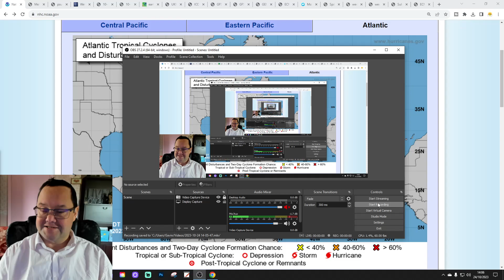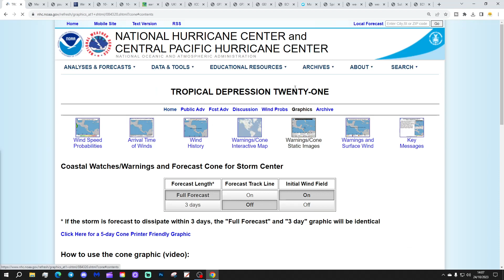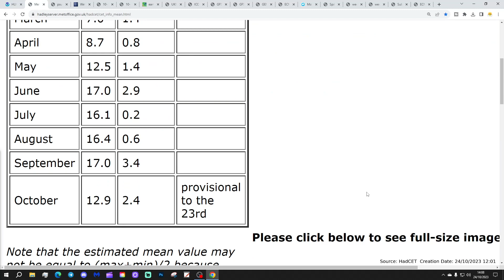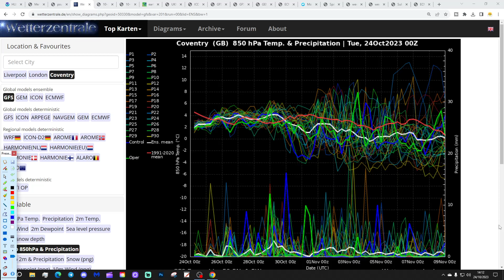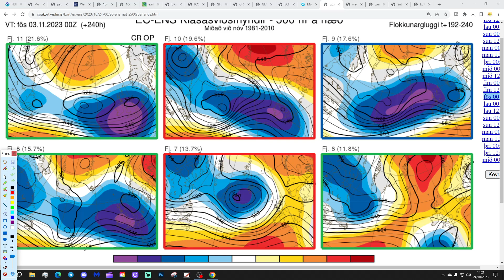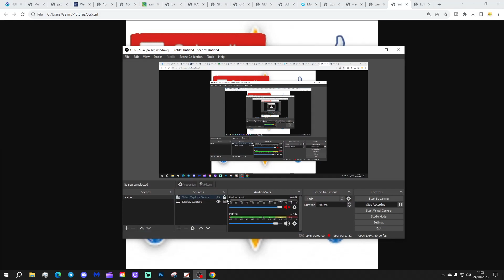Ten Day Forecast: Northern Blocking Signals Increasing For Early November?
Hello everyone and thanks for tuning in to today's ten day forecast video. We're going to look at the weather for the next ten to fourteen days. Day ten will take us to the third of November - and we'll be able to extend out beyond that with the extended and ECM ensembles (they run to around a couple of weeks)

Low pressure remains in charge of the weather in the next week with a risk of another notably wet and windy spell at the weekend, perhaps. Looking ahead to next week there are a few hints of higher pressure building to the north, with the jet stream and areas of low pressure being forced southwards. A cold and wet pattern but could we be seeing northern blocking signals increasing for early November?

If you're enjoying our content please give us a sub. Thanks so much everyone.

Chapters:
00:00 Intro
01:06 NHC Latest
02:12 Current CET
02:39 PSU 500z Height Anomalies
05:21 GFS Ensembles
06:24 Temp/Precip Anomalies
06:48 Latest Windflow Map
07:04 Chart Data
13:28 EC Precipitation Forecast
14:09 EC Ensemble Clusters
16:20 CFS Weeklies
17:28 Outro

💡  Video Credits: 💡

💡  GWV Links: 💡